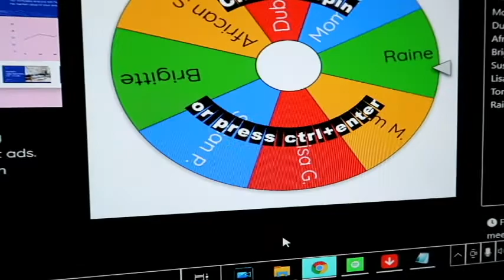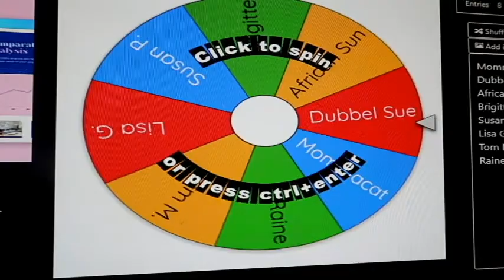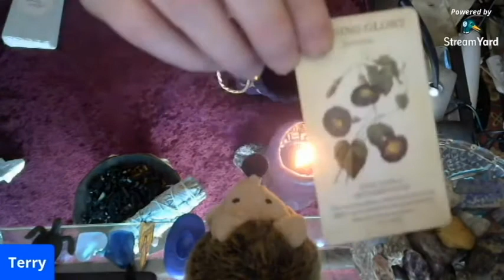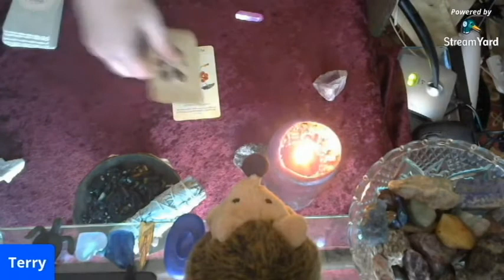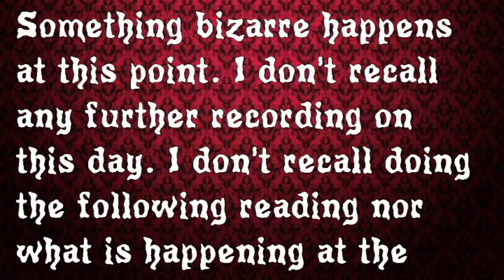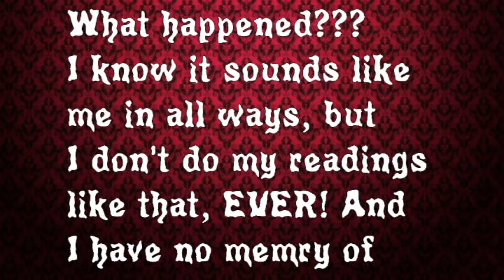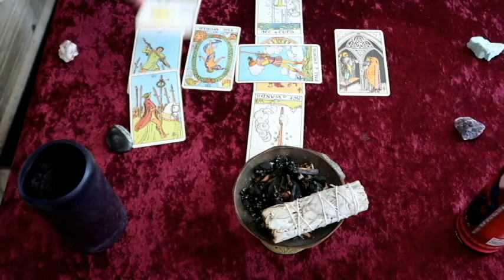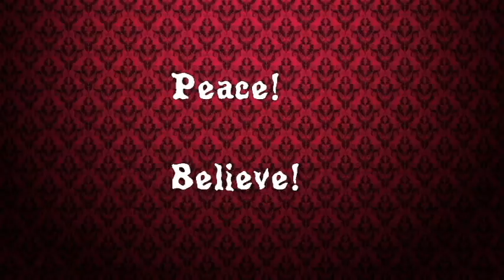The Readings are finally in! OMG!!! What happened to me?!!!!